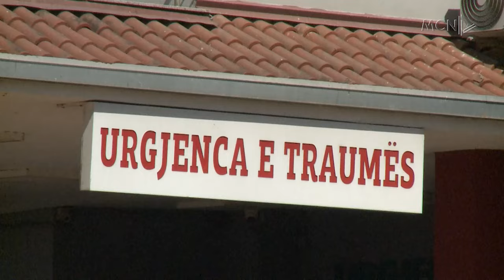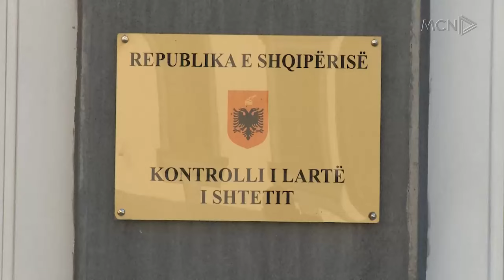“Projekti për Traumën, i dështuar” / KLSH zbulon shkeljet: Vonesat rrezikuan shëndetin e qytetarëve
Shëndeti i qytetarëve që duhet të trajtoheshin të Spitali i Traumës, në bazë të marrëveshjes me shtetin italian është vënë në rrezik, kjo sipas raportit të KLSH. Në audit thuhet se marrëveshja ka dështuar të plotësojë objektivat, ndërsa nuk dihet sesi janë shpenzuar 5 milionë euro financim.